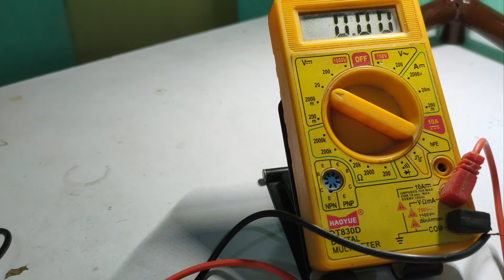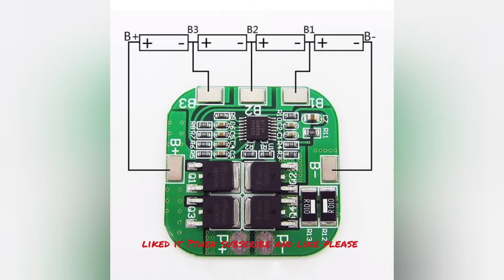Lithium battery.How to make 4s lithium battery pack||DIY lithium battery||Lithium cells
here i am making a battery of 4s to give output of 14 to 16 volts .make your own by simple jugad and techniques